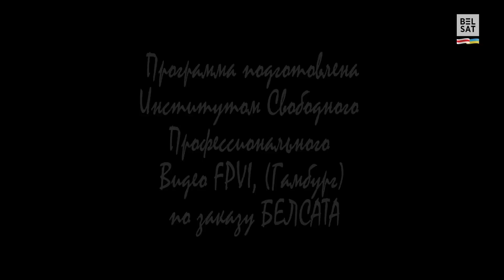В Беларусь прилетела ракета. У Путина закончились деньги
В новом выпуске вы увидите, как бравый генералиссимус Перетрахченко проводил программу "киндзадзации" колхоза "Светлый жах".

Сколько безвозвратных кредитов можно получить за сдачу в аренду
бункера для друга Вована?
В чём сходство колхоза "Светлый жах" и космоса?
Сколько лунных кратеров можно сделать из силосных ям?
Как приготовить домашнюю настойку на колорадских жуках?